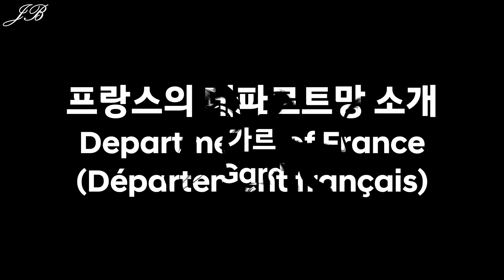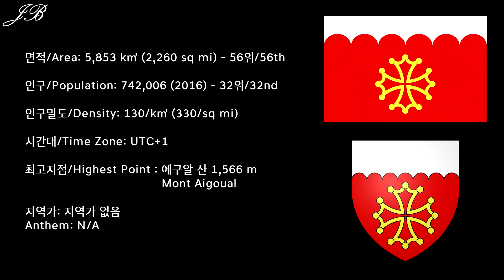[프랑스의 주 시리즈] 31탄 가르 / [Departments of France Series] #31 Gard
프랑스의 주 (데파르트망) 시리즈 31탄으로 프랑스 남부에 위치한 가르 주를 준비했습니다!

31st edition of the Departments of France series is the Department of Gard from the Southern France.